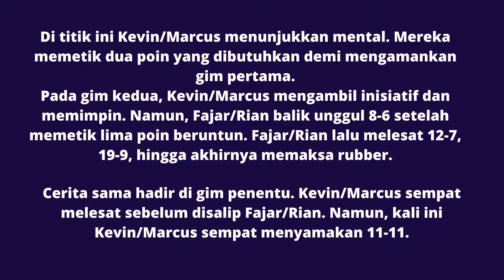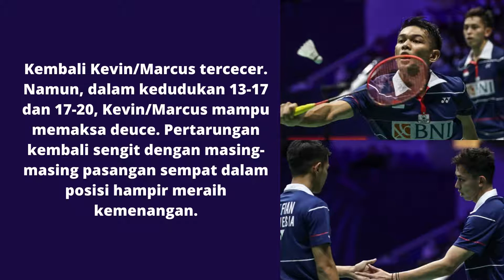DRAMATISSS !!! KEVIN S /MARCUS MENANG MELAWAN FAJAR RIAN DI FRENCH OPEN 2021 BADMINTON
Berikut adalah berita tentang pertandingan antara kevin sanjaya/marcus gideon melawan fajar alfian/Rian ardianto di french Open 2021. Dengan hasil yang dramatis!!!
Selamat menikamti dan semoga bisa menambah wawsan anda tentang badminton